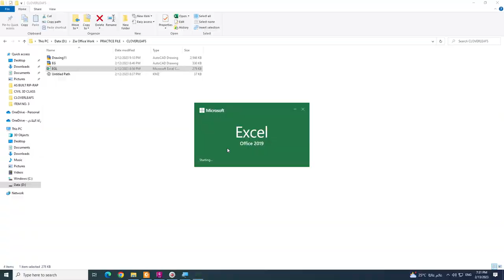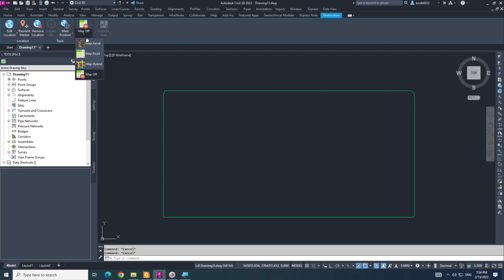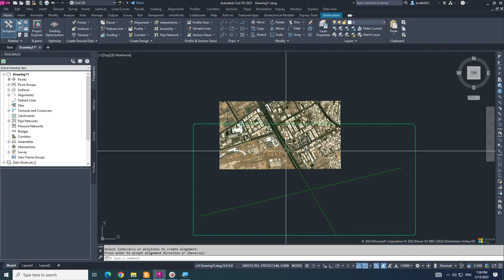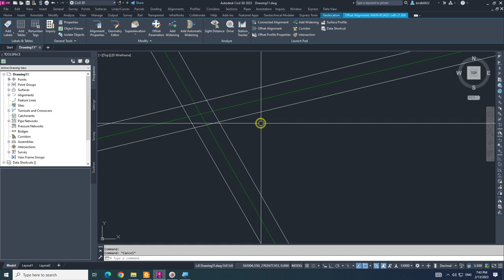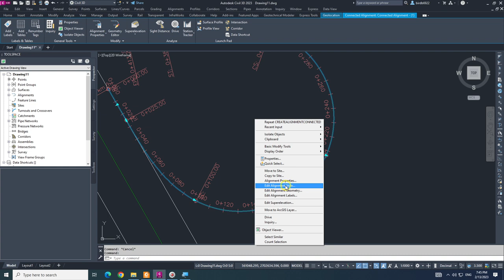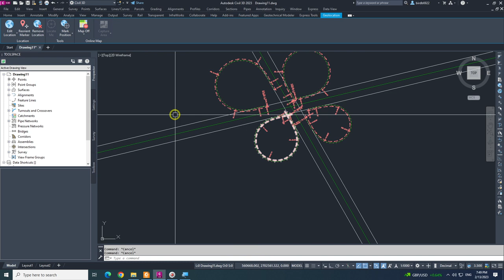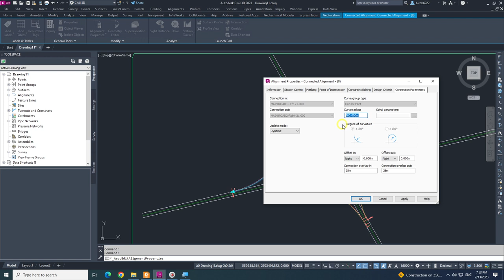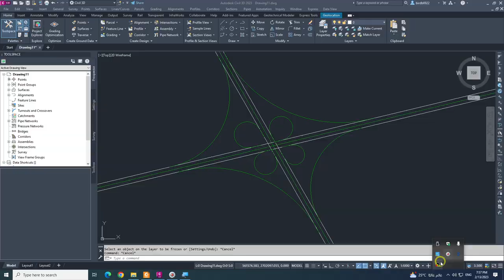Interchange Design ( CLOVERLEAFS ) Civil 3d in Bangla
Interchange Design  CLOVERLEAFS
Civil 3d in Bangla